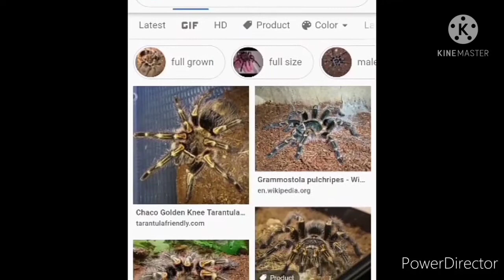brown tiger vs yellow, nakatakas ka na bumalik ka pa, tapos ka na...!!!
pls support my YouTube channel, click like, subscribe at notification bell para lagi kayo updated sa mga bagong uploads KO, salamat po mga ka exotic, share nyo na din po sa mga gaya natin mahihilig sa gagamba para maenjoy din po nila mga video natin, salamat po,.